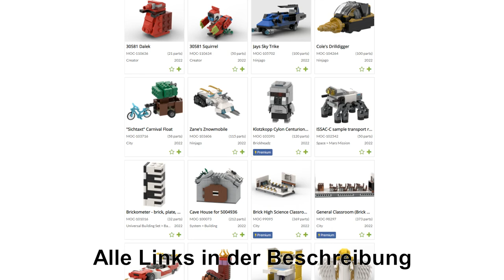Es gibt eine Zeit für alles - Die Moc10 der (vorletzten) Woche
Diese Woche verdoppeln sich die Moc10dann halt. Die erste Hälfte heute, die zweite morgen. Und zwischendurch rede ich viel zu lange über The Expanse. So geht das!